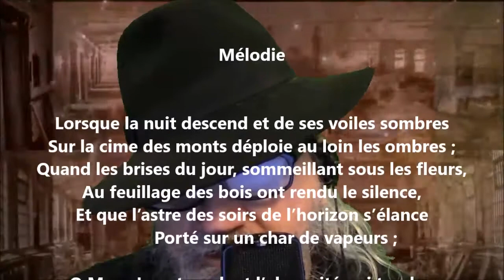Mélodie - Auguste Lacaussade lu par Yvon Jean